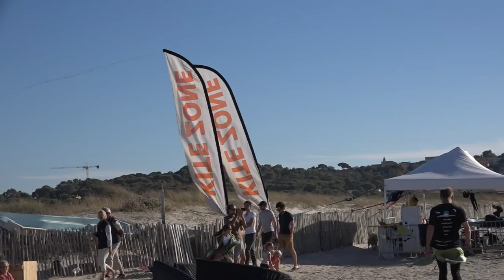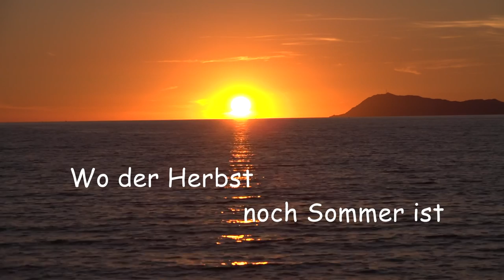Kiten und Surfen, Südfrankreich 2016